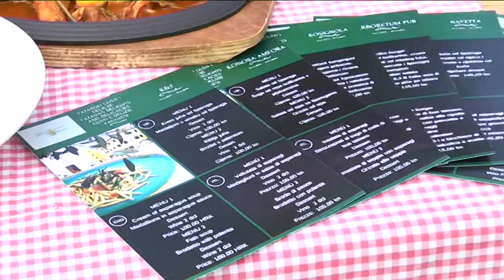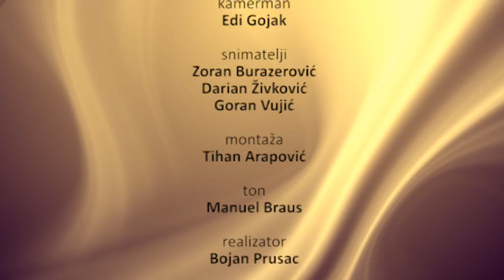Zapadna strana 08.05.2019. 2/2